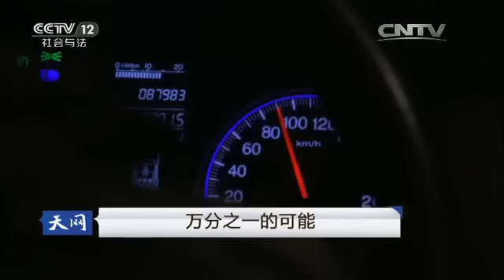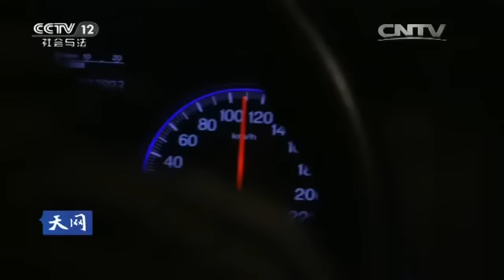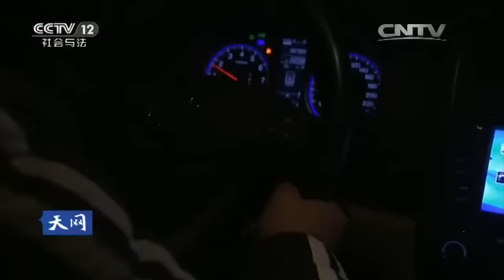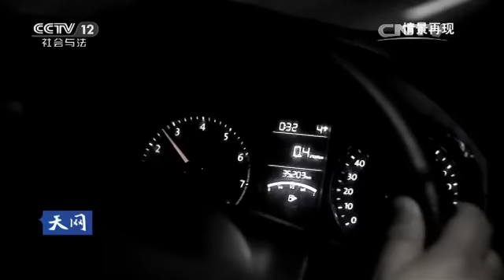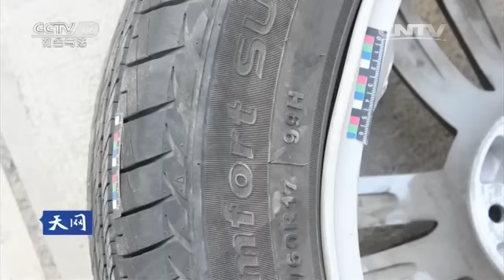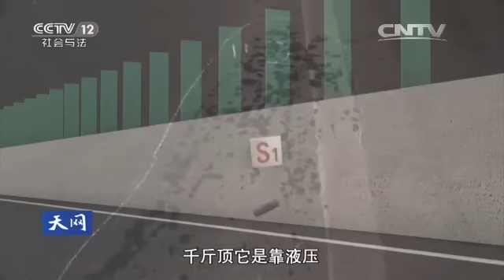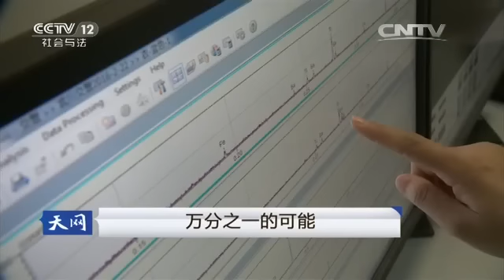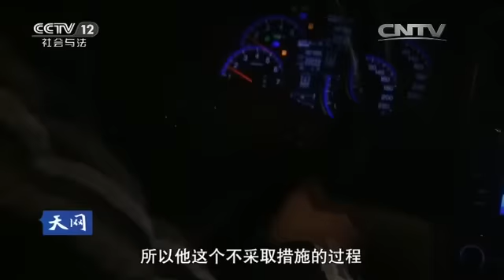20160329 天网 万分一的可能